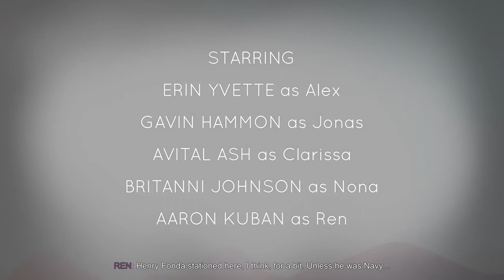WEIRD CAVES AND BRATTY TEENS| Oxenfree PT 1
Hey friends, welcome to my playthrough of Oxenfee. Join me on this weird adventure as we travel to this unknown island to drink booze and explore some caves.